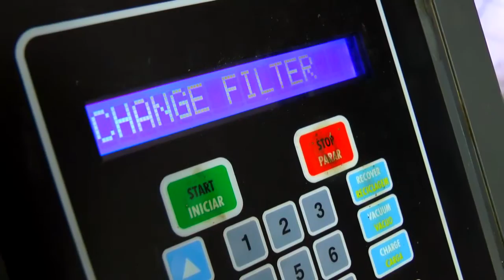CAIXA NÃO TERÁ ATENDIMENTO ESPECIAL PARA PAGAMENTO DO FGTS.